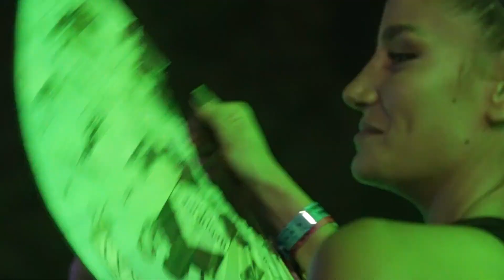PRILOG VRT - SUTRA POČINjE 17. TUBORG LOVEFEST